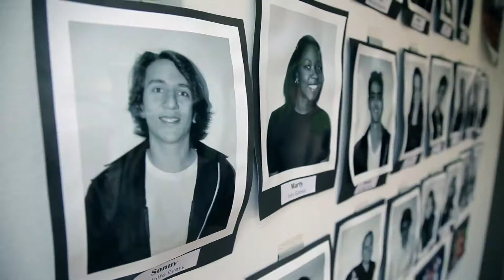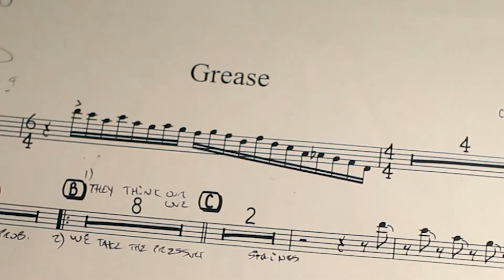BOLIVAR GREASE.mpg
GREASE Musical Colegio Bolívar 2012. ¡Felicitaciones!